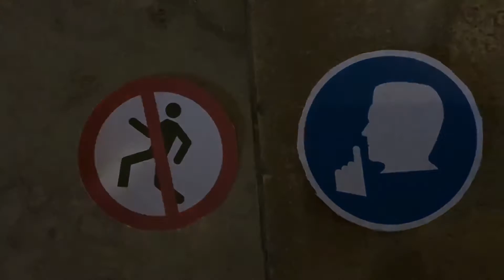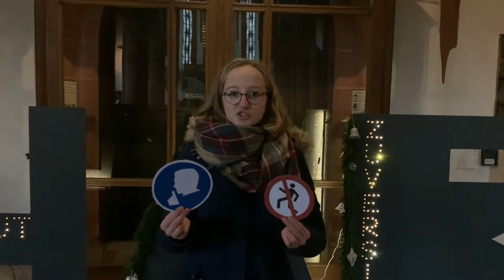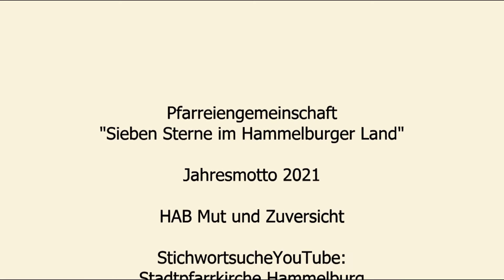Video zur Kommunionvorbereitung 04 - Vom Gehen, Stehen, Knien und Sitzen beim Gottesdienst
Liebe Kommunionkinder!
Zur Vorbereitung auf eure erste heilige Kommunion unterstützen wir euch mit kleinen Filmen.
4. Teil: Vom Gehen, Stehen, Knien und Sitzen beim Gottesdienst